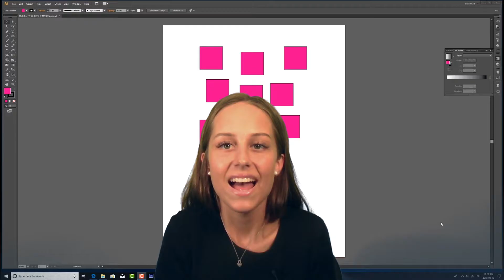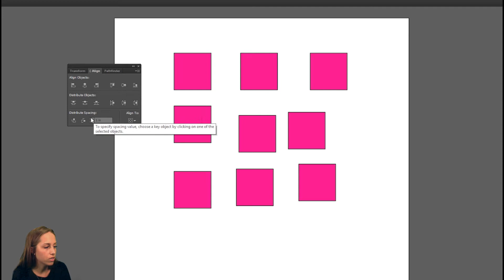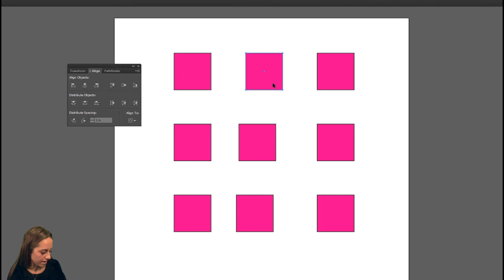Illustrator CS6 - Using the Align Panel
Organizing objects on your page using the align panel in Adobe Illustrator CS6.